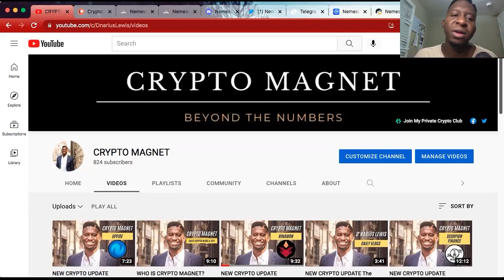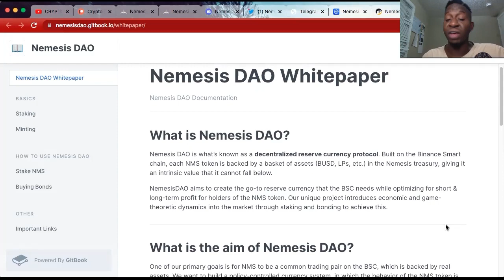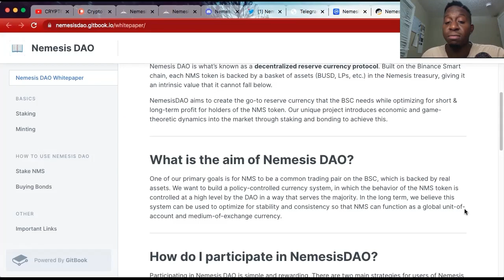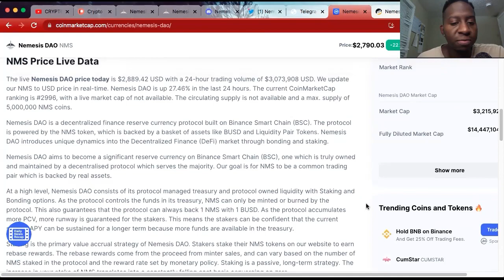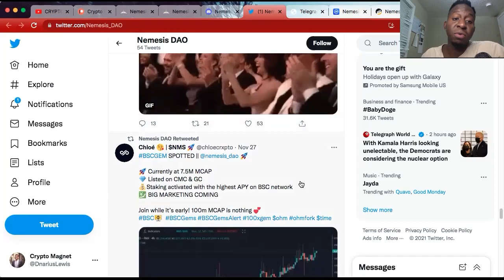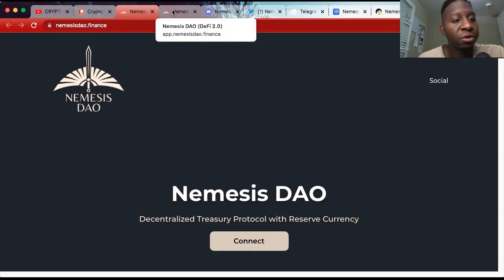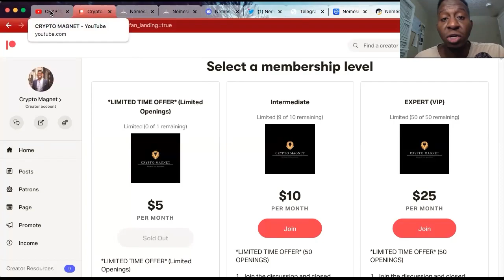NEW CRYPTO UPDATE Nemesis DAO 🚀 This Crypto Is Booming 💎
NEW CRYPTO UPDATE
Nemesis DAO 🚀 This Crypto Is Booming 💎